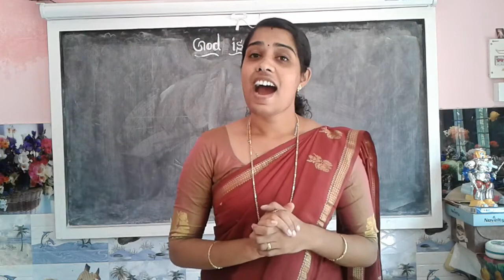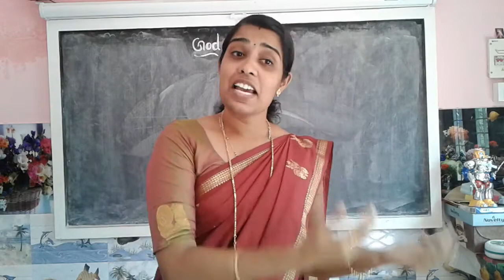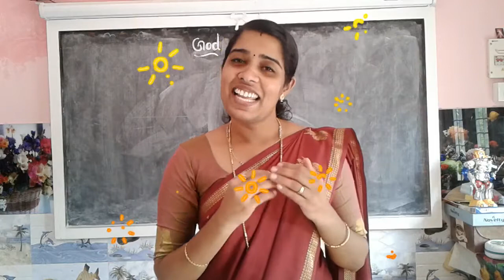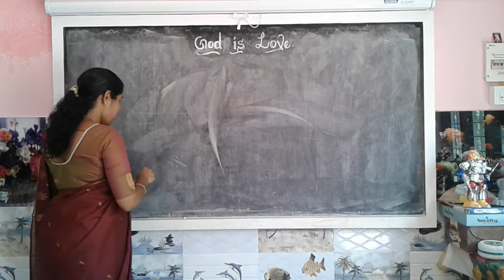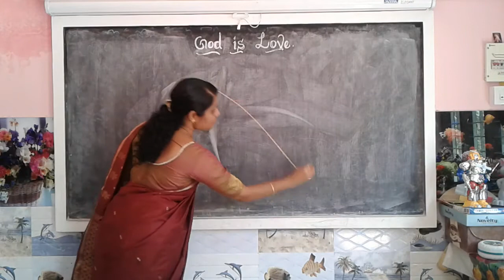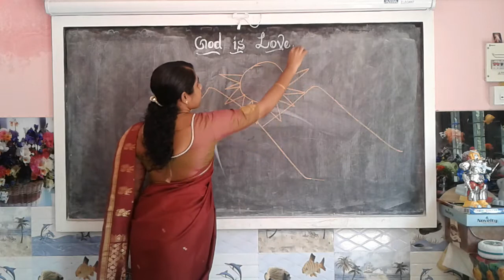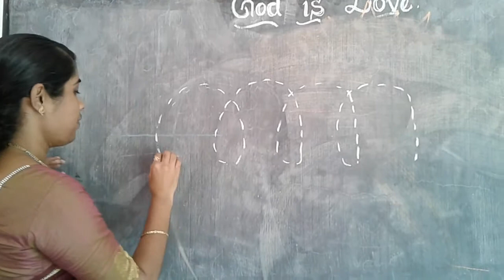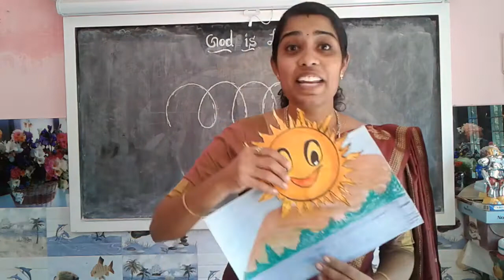Malayalam for LKG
20 July Monday